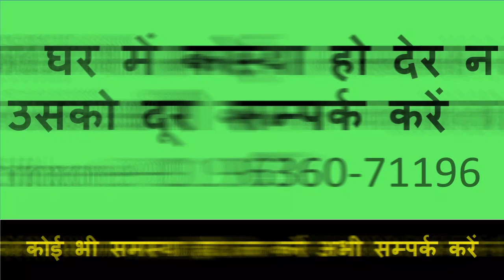चुपके से इस वीडियो को देख लो सामने वाला वश में आपके